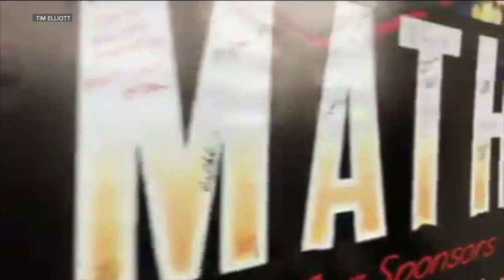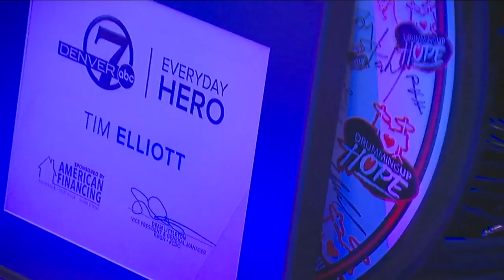From kids to neighbors in need, Denver7 Everyday Hero helps others one drum beat at a time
Tim Elliott founded Drumming Up Hope after being inspired by a benefit for St. Jude Children’s Research Hospital he was playing in with another band.